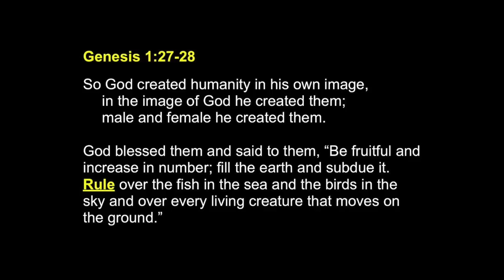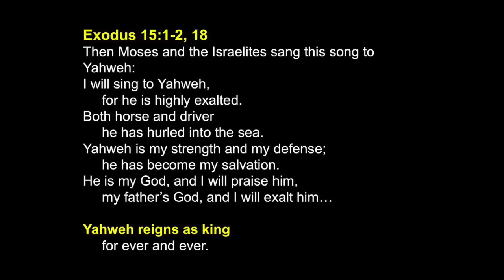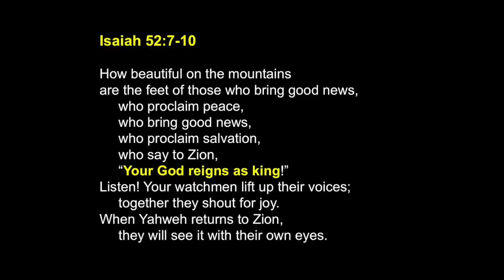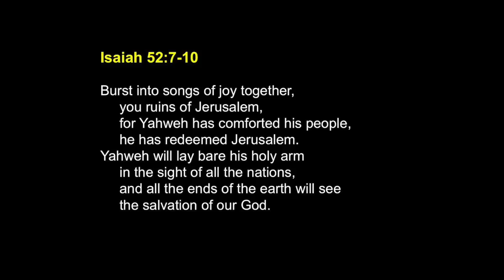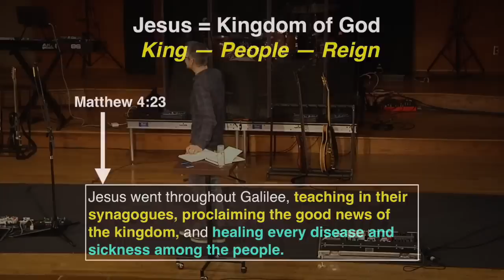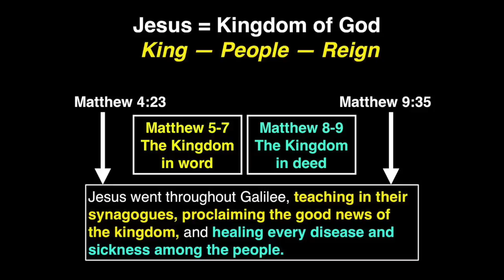The Kingdom of God - Tim Mackie (The Bible Project)